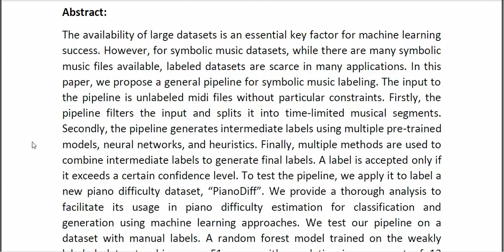Generic Symbolic Music Labeling Pipeline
* Complete Source Code
* Complete Documentation
* Complete Presentation Slides
* Flow Diagram
* Database File
* Screenshots
* Execution Procedure
* Readme File
* Video Tutorials
* Supporting Softwares
Support Specialization
* 24/7 Support
* Ticketing System
* Voice Conference
* Video On Demand
* Remote Connectivity
* Document Customization